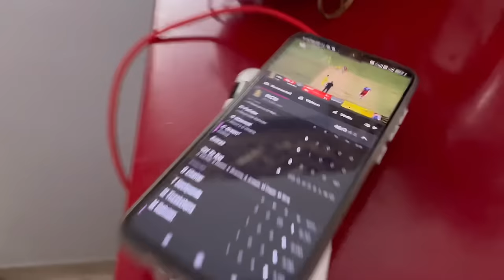A Vlog For All The People Jo Sochte Hain Ki Hamare Ghar Main…